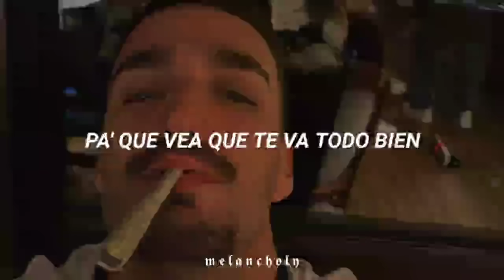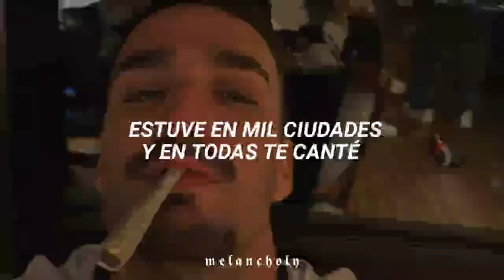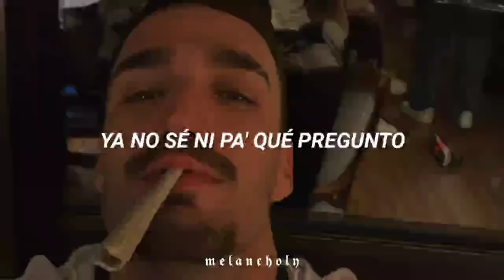No sabe igual - Rels B | LETRA 🥀